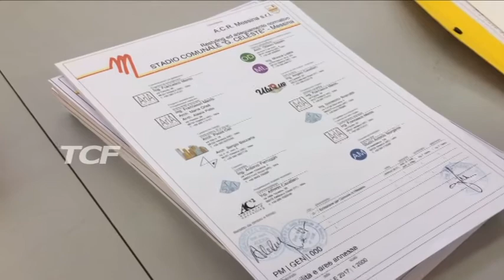PROGETTO STADIO G. CELESTE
PROGETTO STADIO G. CELESTE, AL VIA DOPO LA QUALIFICAZIONE